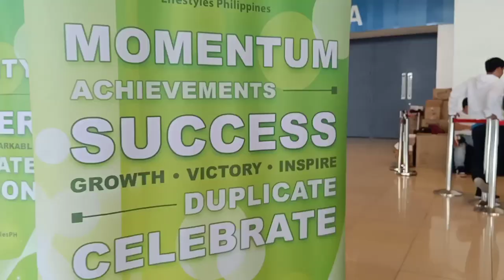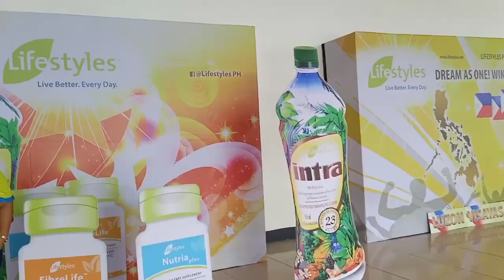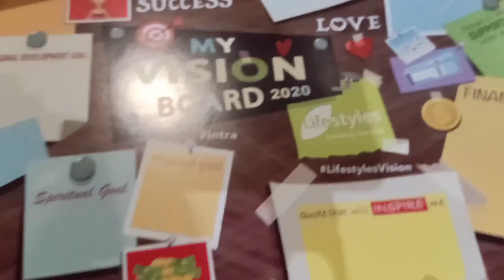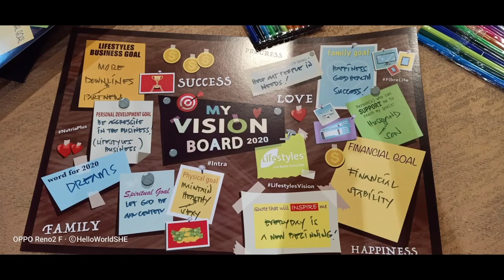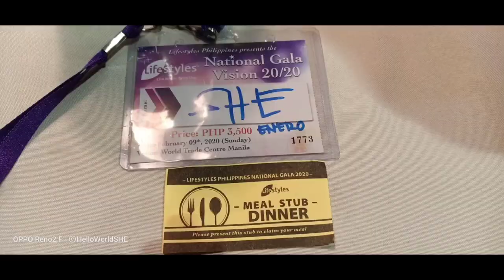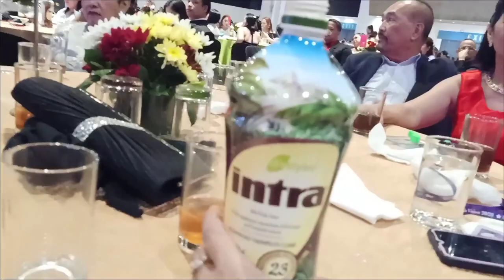My 1st Time attended LifeStyles National Gala Vision 2020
From the bottom of my heart. I wanna Thank everyone for taking time to watch on my videos. God Bless US all!

Camera: OppoF7, OppoF11, OppoReno2F,4KPlus Supremo
Editor: PowerDirector, Kinemaster